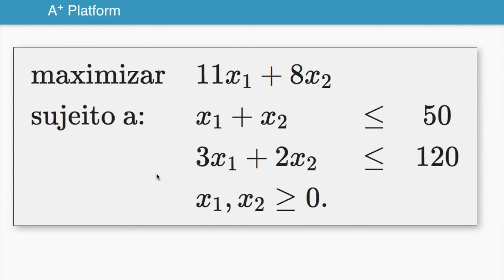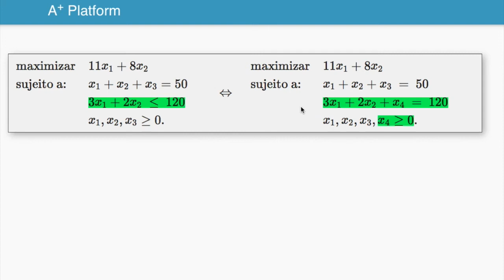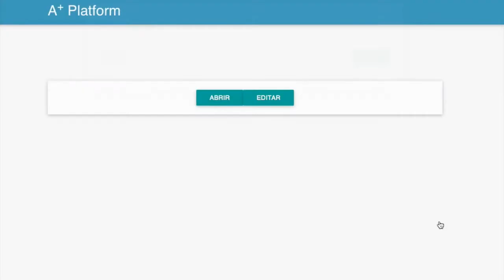Forma Padrão – PPL: Como Converter Problemas de Programação Linear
Olá! Nesta aula, vamos explicar como converter problemas de programação linear para a Forma Padrão – PPL. A forma padrão exige que todas as variáveis sejam maiores ou iguais a zero, e que as restrições sejam expressas em igualdade. Além disso, os valores dos termos independentes devem ser não negativos.

Vamos usar como exemplo um modelo de programação linear que construímos na aula anterior, mostrando como adicionar variáveis de folga e transformar as restrições para atender às exigências da Forma Padrão – PPL. Aprenda também como adaptar sua função objetivo, seja ela de maximização ou minimização, para este formato.

Quer dominar como tratar diferentes tipos de restrições e variáveis em modelos de programação linear? Acompanhe a aula e pratique com os exercícios disponíveis no link abaixo.

A+ Platform está de cara nova! 🎉🌐
O site foi otimizado para melhorar sua experiência. Confira as novidades e aproveite ao máximo

📄 Artigo em destaque:
Neste vídeo, destacamos o artigo Forma Padrão – PPL 📚. Confira e amplie seus conhecimentos, leia o artigo

✏️📓 Descrição de exercício:
A atividade associada à este vídeo ainda não foi migrada para a nova versão. Porém, você pode acessar a atividade